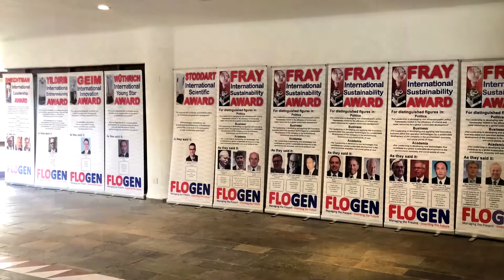Ass. Prof. Katerina E. Aifantis wins FLOGEN 2019 Stoddart International Scientific Award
Dr. Florian Kongoli presents to Dr. Katerina E. Aifantis, Associate Professor and Faculty Fellow,  University of Florida, USA, the FLOGEN 2019 Stoddart International Scientific Award In the field of Materials Chemistry at 2019 Sustainable Industrial Processing Summit (SIPS 2019) in Paphos, Cyprus, 25 October 2019.